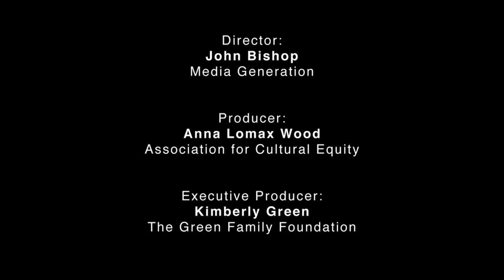10. Free Ring (Quail Bay Nation Dance)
Winston Fleary: "The Quail Bay people were Bakongo and Nkisi people. Where the spirits come to dance because we believe they want to dance by themselves. We invite them to come in and be with us. That's why we don't want anybody to come in and be with them. This is from the oldest drummers that have come to Carriacou since 1652 from Marie Galant off of Guadeloupe, where the free slaves from Haiti went, and were fishermen and turtle hunters."

Boula, Lennox Corian; kòt drum, Winston Fleary; foule, Cuthbert Anthony George;
Chantwèl: Winston Fleary

Chantwèl: I come here, and I don't see the drummer
We come here, we didn't see the drummer-o
Drummer-o, ay o drummer

We come here, we didn't see the dancer
We come here, we don't see dancer, no
Chorus: Dancer-o, ay oh dancer

We come here, we didn't see the singer, no
Singer-o, ay o, singer, no, etc.
[Repeat the invitation over and over]

Director/camera: John Melville Bishop; Sound/camera: John Horace Terry; Line producer: Naomi Hawes Bishop; Cultural liaisons: Geoffrey Clarfield, Mireille Charles; Producer: Anna Lomax Wood; Executive Producer, Kimberly Green; Transcriptions: Ronald Kephart; Comments and translations: Winston Fleary.

Friends from Carriacou! Please add to the experience by sharing your knowledge and leaving a comment. Corrections?

For more information about Alan Lomax and the Association for Cultural Equity, To hear streaming audio from Lomax's 1962 Caribbean Collection And for photographs from the 1962 Caribbean Collection

The Green Family Foundation is a private, nonprofit organization dedicated to supporting social programs that make a positive and meaningful impact in communities both at home and abroad. For more information about the work of The Green Family Foundation visit

Media-Generation offers on DVD about music, dance, culture, folklore, anthropology and other subjects off the media freeway.